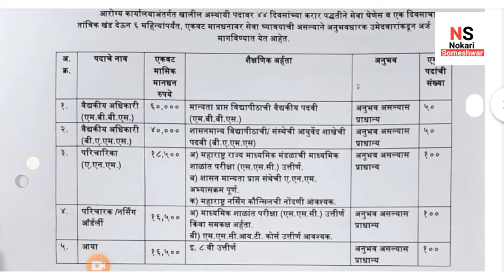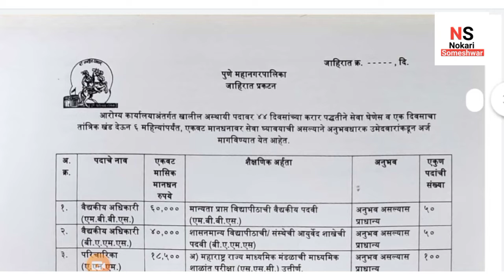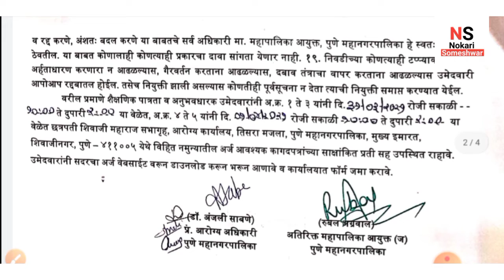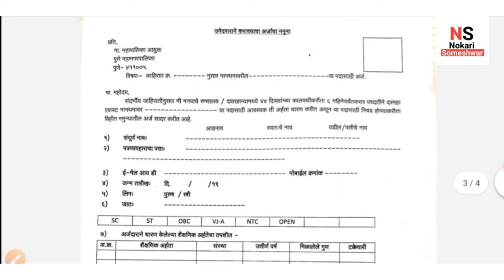आरोग्य विभाग भरती || पुणे महानगरपालिका भरती २०२१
अयोग्य विभाग भरती

नमस्कार मित्रांनो ,

या व्हीडिओ मध्ये आपण पुणे महानगरपालिका मध्ये ४०० जागेची भरती निघलेली आहे.त्याबद्दल संपूर्ण माहिती पाहणार आहो,

अधिपरीचारिका भरती ,

पुणे महानगरपालिका भरती ,

2021 government jobs maharashtra , maharashtra government jobs 2021,
jobs 2021,